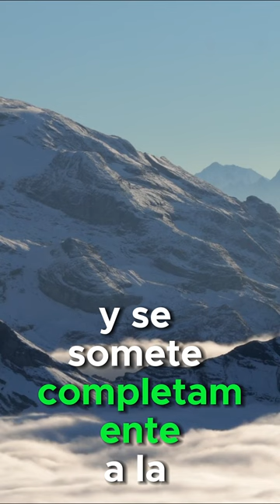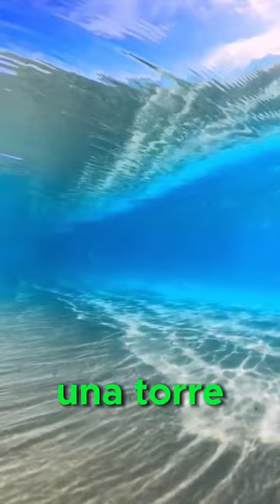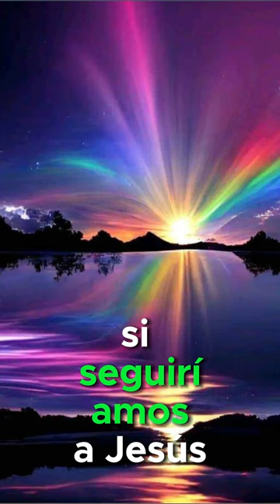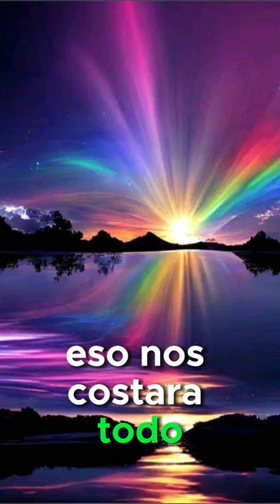AGENTES ENCUBIERTOS DANTE GEBEL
Es la 2 parte reflexión sobre la predica de @DanteGebelOficial titulada Agente en cubierto.